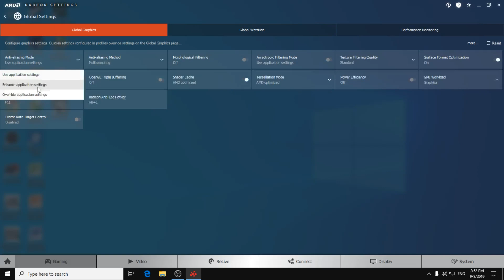19.9.1 Amd Driver optimize Gaming Preformance 2019 for 50 Seconds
Update your driver now. :D